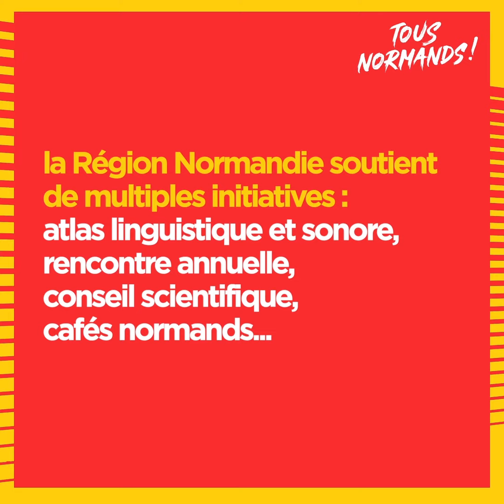Tous Normands : Les Cafés Normands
La Région Normandie a mis en place début 2019 une stratégie pour la sauvegarde et la valorisation du Parler normand.
Ainsi, la Fédération des Associations pour la Langue normandE (F.A.L.E) a été missionnée pour organiser des Cafés Normands sur l’ensemble du territoire. Une de ces rencontres conviviales a été filmée à Pont-Audemer (27).